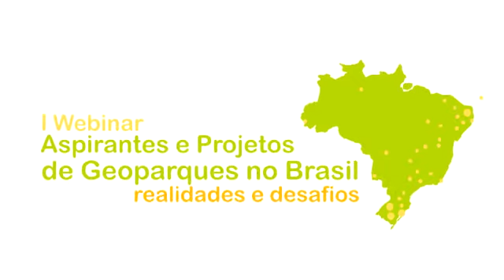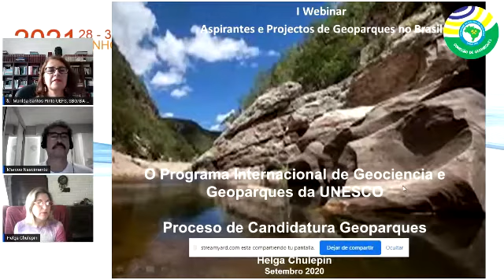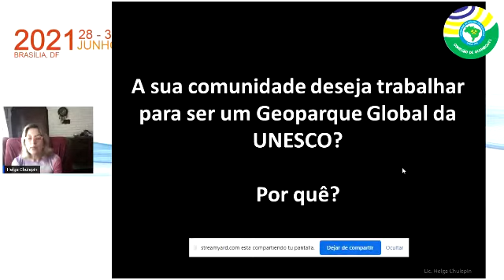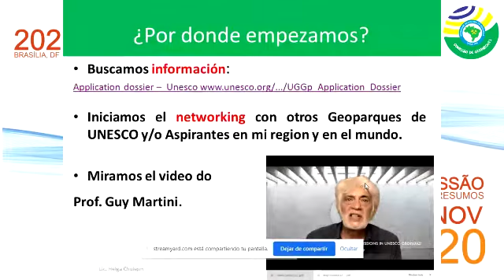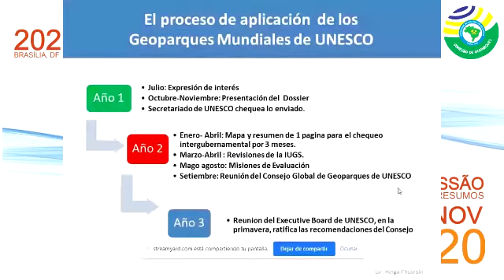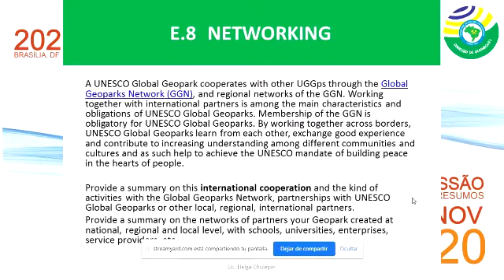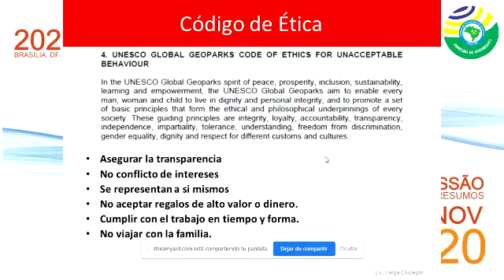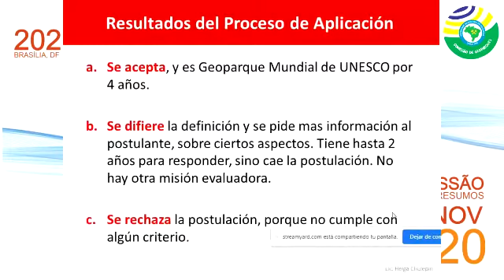Dia 01, Vídeo 03 - Programa Geoparques UNESCO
A Sociedade Brasileira de Geologia, por meio da sua Comissão de Geoparques promoveu nos dias 18 e 25/09 e 02 e 09/10 o I Webinar Aspirantes e Projetos de Geoparques no Brasil: realidades e desafios. Agora a turma do Geoparque Aspirante Seridó disponibiliza em seu canal todas as apresentações. Você poderá (re)ver por dias e temas.
Tema 01 - O Geoparque Mundial, Aspirantes e Projetos de Geoparques no Brasil - Vídeo 03 - Programa Geoparques UNESCO.